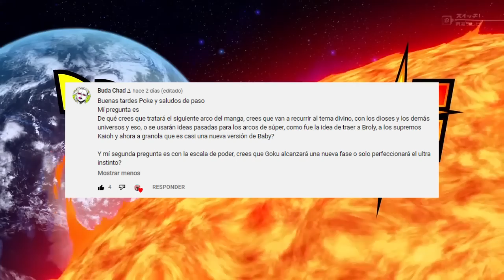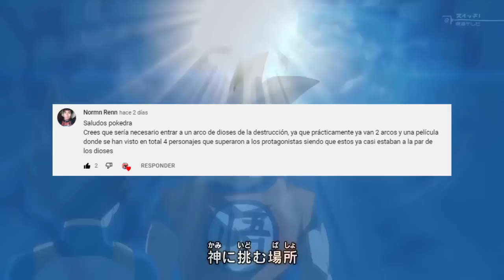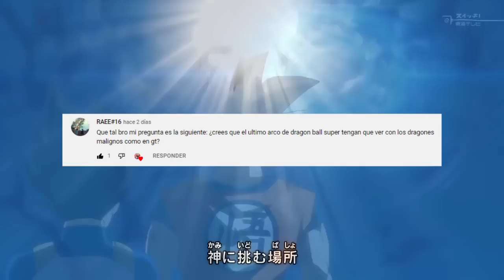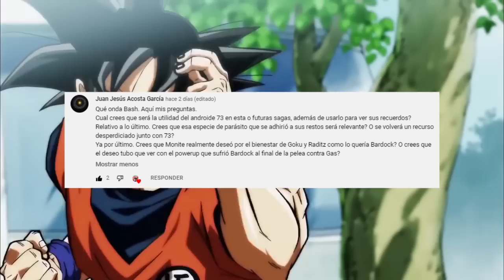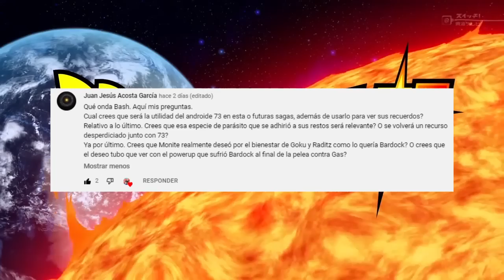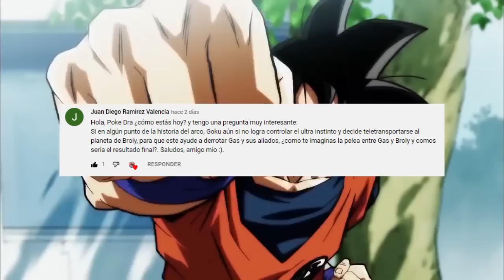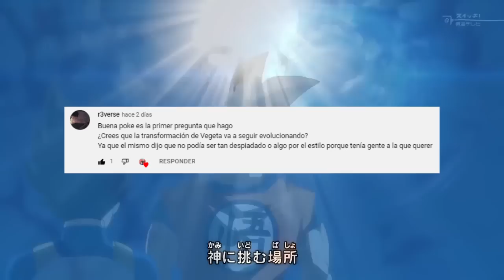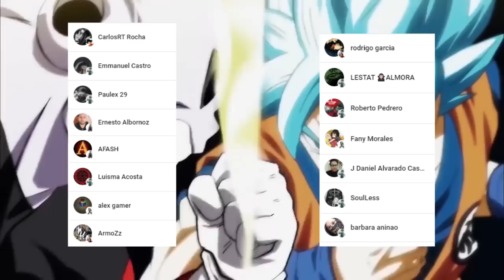El DESEO de BARDOCK Salvo a GOKU ???🤯 BROLY Podría DERROTAR a GAS ??? PYR 1 Dragon Ball Super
HOLA AMIGOS LES TRAEMOS UN NUEVO VÍDEO ESTA VEZ CON EL PRIMER PREGUNTAS Y RESPUESTAS DE DRAGON BALL SUPER, DEJENME SU OPINIÓN EN LOS COMENTARIOS.